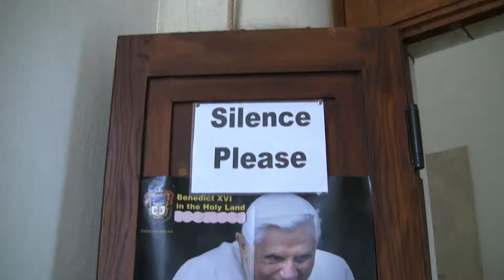00078 ที่ตรงนี้แคธิลิคไปสร้างโบสถ์ไว้ Feb,2010(7)